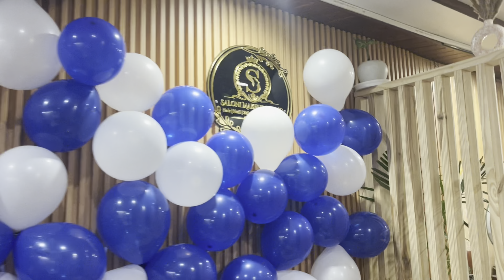TEACHERS DAY CELEBRATION❤️🌷//Emotional moment😭❤️||​⁠@Sudhakhanka